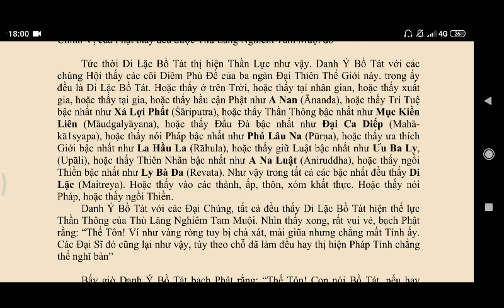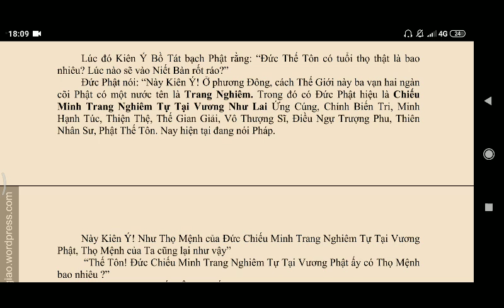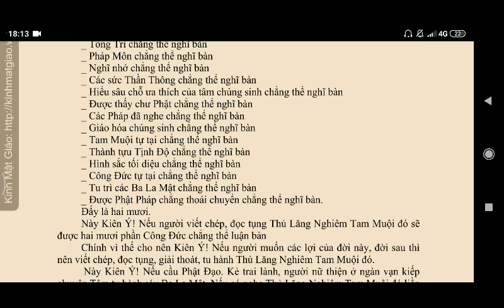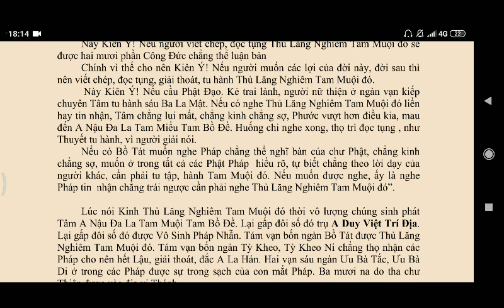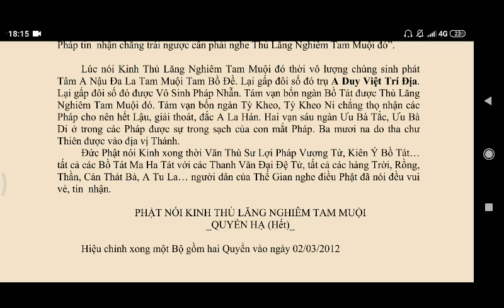PHẬT NÓI KINH THỦ LĂNG NGHIÊM TAM MUỘI QUYỂN HẠ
kinhphatmedia PHẬT NÓI KINH THỦ LĂNG NGHIÊM TAM MUỘI QUYỂN HẠ